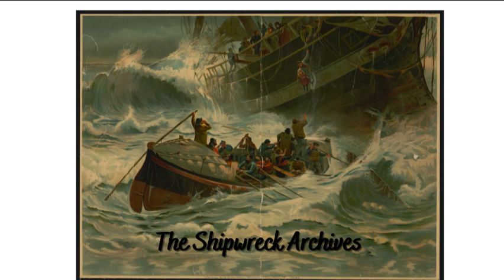The Brave Rescue of L C Waldo (1913)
The L C Waldo was one of many ships that were stuck on the Great Lakes by the 1913 storm. The storm has several nicknames, including the White Hurricane. Many of the men who survived the storm would simply call it the worst storm they had ever seen. As for the men of the L C Waldo, they would say it was a very close call.
Ship Name: L C Waldo
Nationality: United States
Ship Type: Steel Hulled Steam Cargo Freighter
Tonnage: 4244
Wrecked: 1913
Reason for Wreck: The Storm of 1913
Location Wrecked: Lake Superior
Lives Lost: None
Sources:
Ghost Ships of the Great Lakes by Dwight Boyer, (Dodd, Mead 1968)
True Tales of the Great Lakes by Dwight Boyer (Freshwater Press Inc 1971)
Wreck Ahore by Frederick Stonehouse (Lake Superior Port Cities Inc 1994)
So Terrible a Storm by Curt Brown (Voyageur Press 2008)